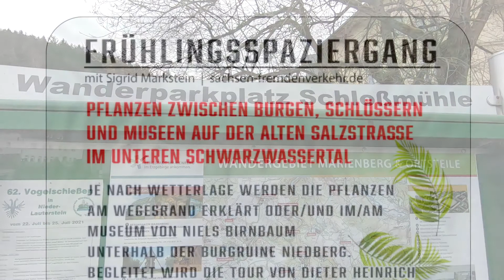kostenloser Frühlingsspaziergang am 08.05.22/10 Uhr (ANMELDUNG erforderlich)